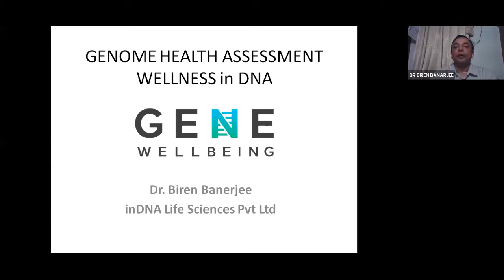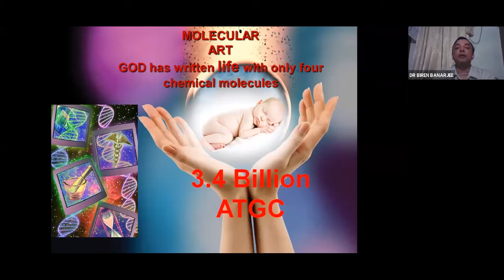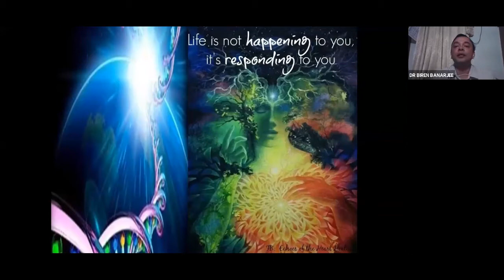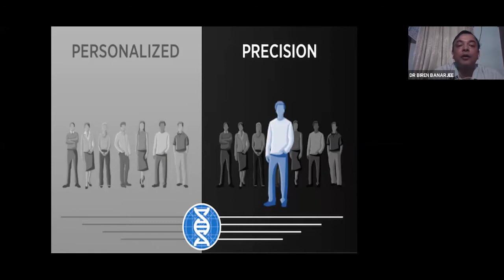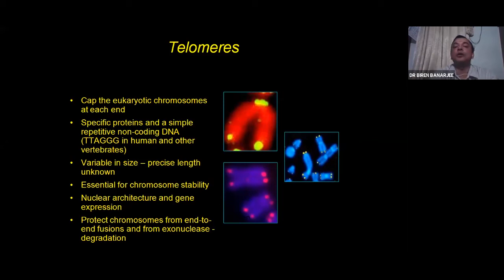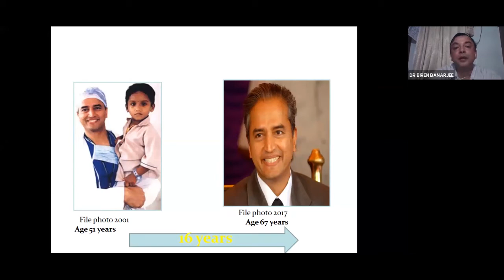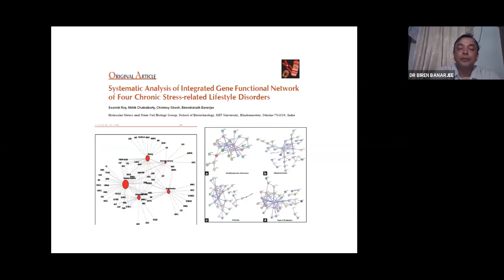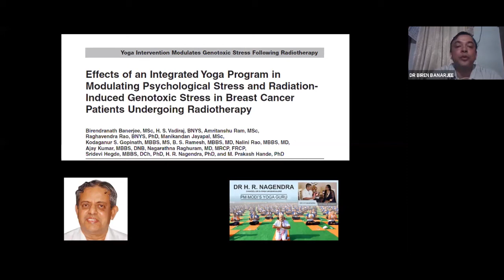WELOCITY WEBINAR NO. 27 : DR. BIREN BANARJEE | 27 APRIL 2020